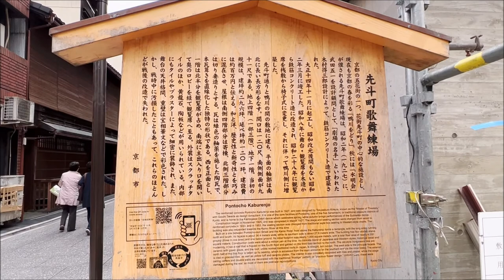京都🌸木屋町~高瀬川【さくら満開🌸~先斗町~四条大橋】Pontocho🌸Kyoto Japan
2022.4~ 京都🌸木屋町~高瀬川【さくら満開🌸~先斗町~四条大橋】Pontocho🌸Kyoto Japan